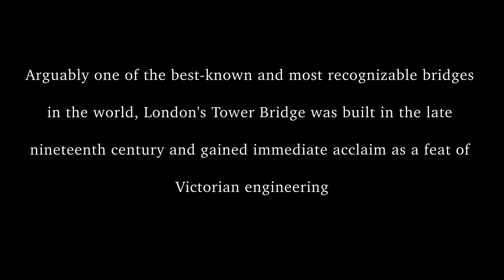The innovative construction of London's Tower Bridge seen through old, vintage photos, 1886-1895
Tower Bridge is a Grade I listed combined bascule and suspension bridge in London, built between 1886 and 1894, designed by Horace Jones and engineered by John Wolfe Barry with the help of Henry Marc Brunel.

It crosses the River Thames close to the Tower of London and is one of five London bridges owned and maintained by the Bridge House Estates, a charitable trust founded in 1282. The bridge was constructed to give better access to the East End of London, which had expanded its commercial potential in the 19th century. The bridge was opened by Edward, Prince of Wales and Alexandra, Princess of Wales in 1894.